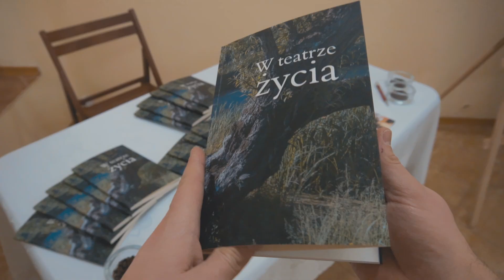Promocja tomiku poezji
Promocję tomiku wierszy poetów lokalnych "W teatrze  życia", która miała miejsce w Klubie Czytelniczym ABC.